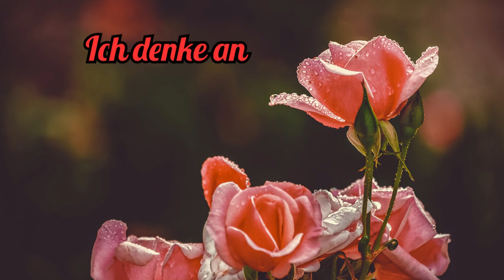Guten Morgen - nette Worte von mir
Guten Morgen, hier sind nette Worte von mir. Damit dein Tag auch schön beginnt.